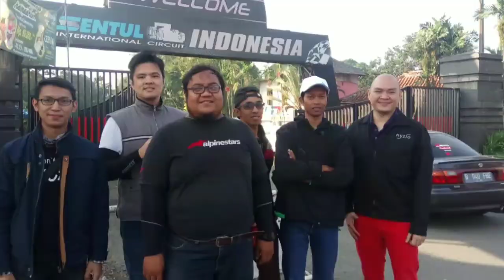Firefly jakarta barat